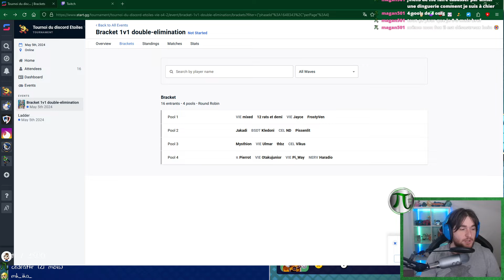Le MEILLEUR FORMAT - Tournoi du discord Etoiles Vie S4 #2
Rediffusion de mon live Super Smash Bros. Ultimate sur Nintendo Switch ! Ce coup ci, on participe au tournoi du Discord d'Etoiles VIE !